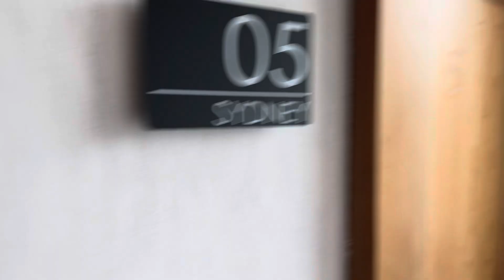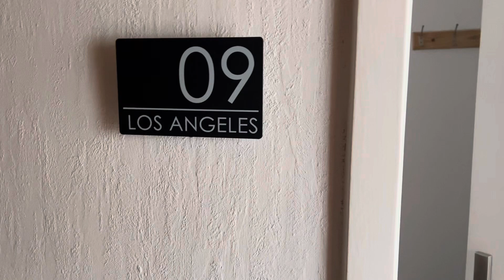29/9/2024 ώρα 16:20, στο δωμάτιο του ξενοδοχείου “Riverside Hotel”.